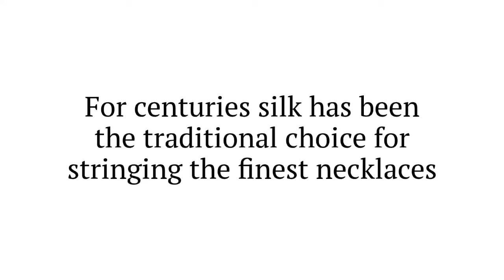Griffin Coral Red Silk Thread For Stringing Pearls and Beads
For centuries, silk has been the traditional beading material in necklace manufacturing. Pure natural silk feels incredibly soft and smooth. Silk threads have good tensile strength and little stretch, which make them the ideal choice for many works and knotting. Necklaces made with natural silk drape naturally along the contours of the body and always project a look of elegance and beauty.

GRIFFIN 100% Natural Silk only ever originates from the high-quality centre (filament silk) of the silk cocoon thread and is twisted three times. Only this sleek thread has the characteristic lustre and the irresistible natural beauty of pure natural silk. The Carded Natural Silk Bead Cord from GRIFFIN GmbH is only made from „the best of the best“ 100% natural silk and is on the market since 1866.

GRIFFIN 100% Natural Silk Bead Cord is available in 21 natural colours and 13 different thread sizes. Each colour is available in 13 different thread sizes. Each Card contains two metres (approx. 79 inch) of 100% natural thread with a stainless steel needle attached.

Pure natural silk and precious jewelry combine in perfect harmony.